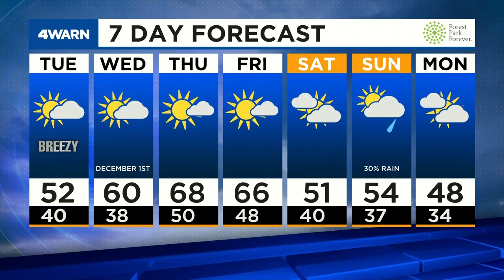News 4 Afternoon Update: November 29, 2021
President Biden on Omicron, Jack Dorsey steps down from Twitter & a check of the forecast.